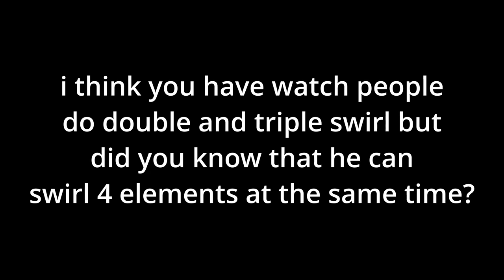How To Quadruple Swirl Kazuha | 4 Elemental Buff | Genshin Impact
The Quadruople Kazuha Swirl and how i do it
wait me to do the quentiple swirl in 3.0 sumeru
Cara swirl 4 elemen kazuha

あなたがビデオを楽しむなら、私のチャンネルを好きにして購読することを忘れないでください :)